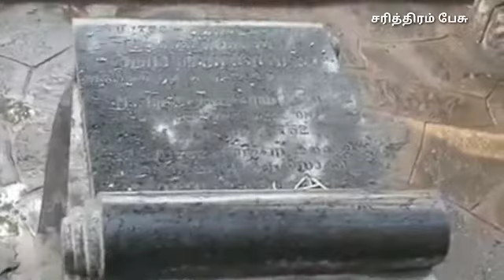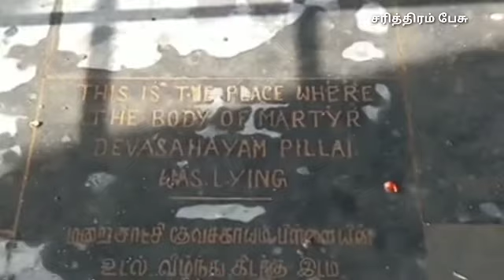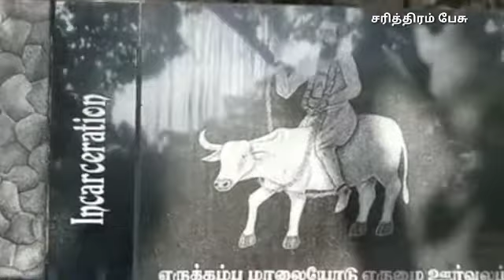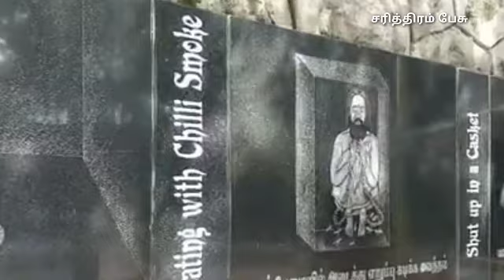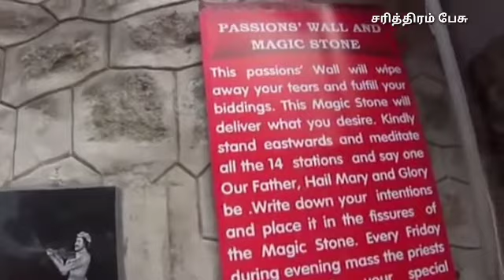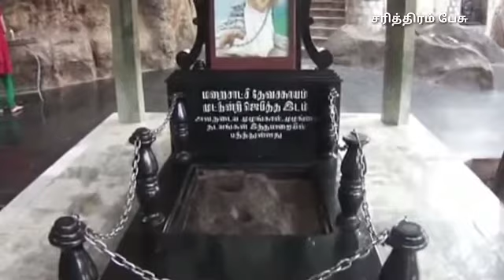தமிழகத்தின் முதல் புனிதர்@sarithirampesu8922